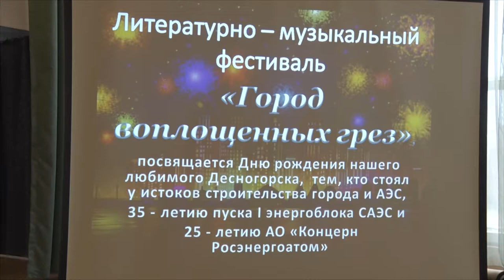Десна-ТВ: Литературно-музыкальный фестиваль в 3 школе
Воспитать патриотические чувства у детей, любовь к своему городу, гордость за свою страну - важная задача для учителей и родителей. О том, как справляются с этой задачей в школе №3, смотрите вы узнаете в нашем первом сюжете.